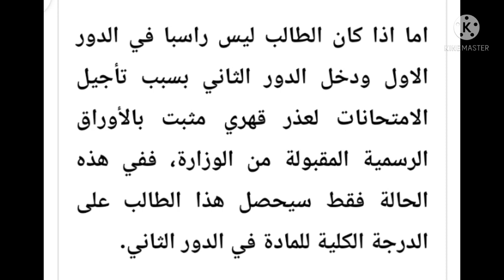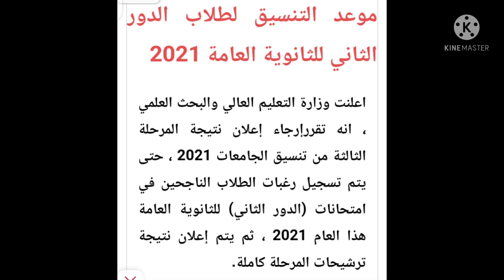نتيحة الثانوية العامة الدور التاني2021/رابط وموعد التنسيق والتظلمات/حالة الحصول ع الدرجة كاملة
نتيجة الشهادة الثانوية الدور التاني 2021
رابط نتيجة الشهادة الثانوية الدور التاني2021
موعد تنسيق طلاب الدور التاني 2021
موعد تظلمات طلاب الثانوية العامة الدور التاني 2021
موعد ظهور النتيجة وموعد التظلمات والتنسيق 2021
حالة حصول الطالب ع الدرجة كاملة في امتحانات الدور التاني ثانوية عامة 2021